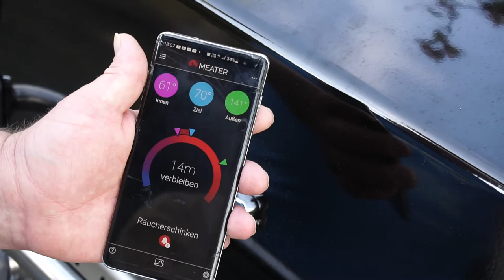Krustenbraten vom Drehspiess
Dieser schmackhafte Krustenbraten vom Schwein ist einfach und Mega lecker! Mit dem Drehspiess und dem Broil King Gasgrill gelingt dieser Braten perfekt.

Zutaten für den BBQ RUP:

2 EL Petersilie (getrocknet)
1 EL Paprika
3 EL Knoblauchpulver
3 EL Zwiebelpulver
2 EL Pfefferkörner
1 1/2 EL Salz